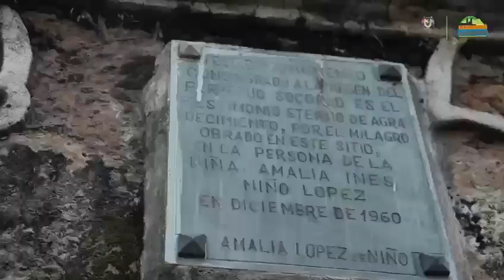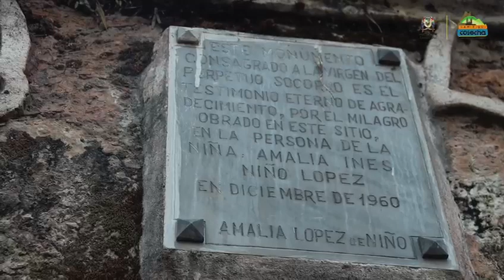Anuncio de nuevo monumento en Ramiriqui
El Dr. Camilo Ávila, alcalde de Ramiriqui, anuncia la construcción del monumento la "Mano de Dios" y así mismo, anuncia una recompensa para quien denuncie a los que ocasionaron el incendio presentado en el "Alto de la Cruz" entre otras noticias.